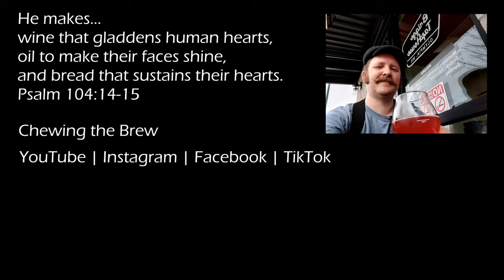Avery Brewing's White Rascal BRV#150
If you like Blue Moon, you'll probably find White Rascal by Avery Brewing @averybrewing  to be a pretty tasty craft brew. Fans of hefeweizens and other wheat beers will probably also find whitbiers/white beers in general to be an interesting variation worth trying.